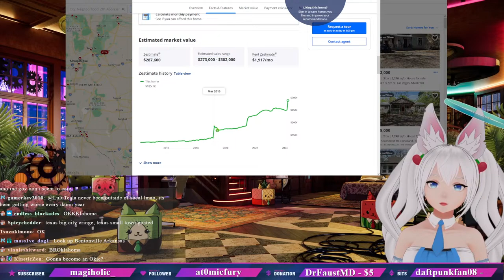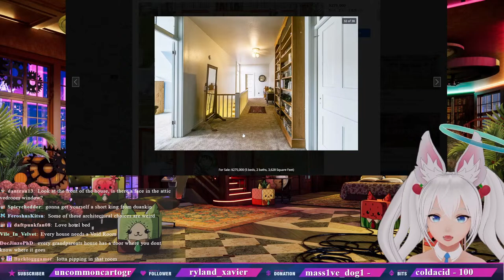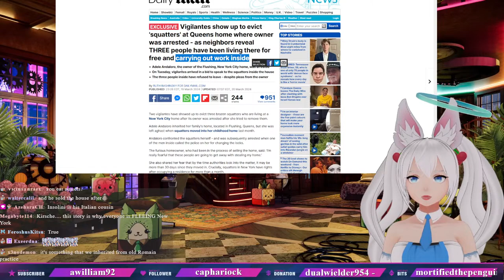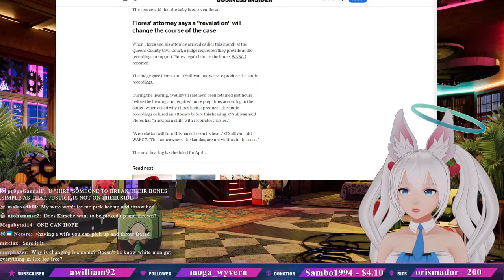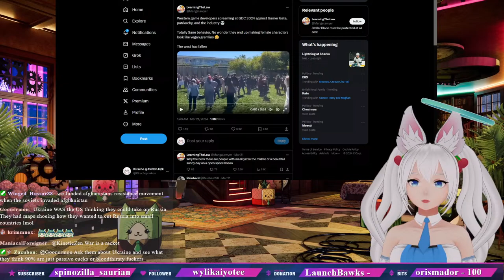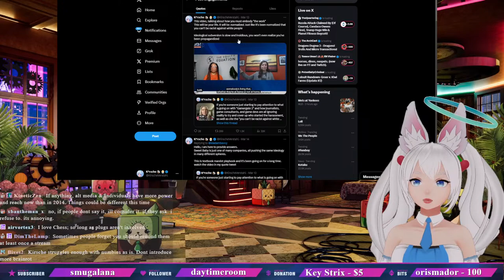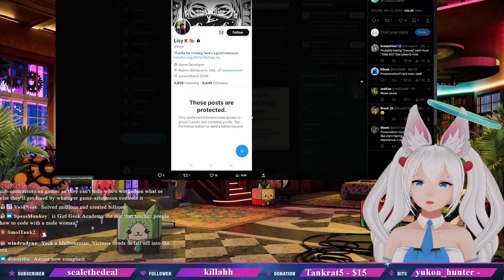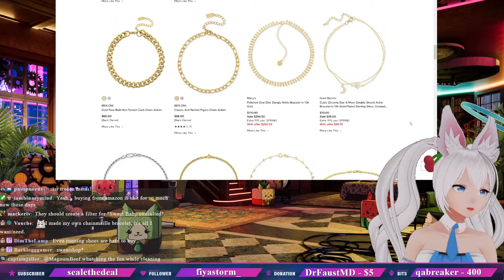funky fresh tab time on foxu friday (つ✧ω✧)つ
~~~Rules~~~
~If politics get brought up, stay civil to one another
~Do not joke about your age
~Do not mention other streamer's live content happening in my chat
~Do not be a jerk my duder

~~~Credits~~~

BG